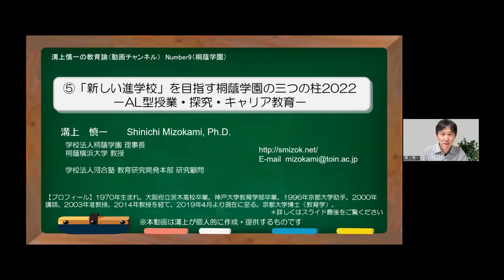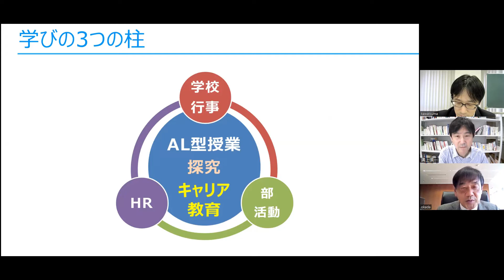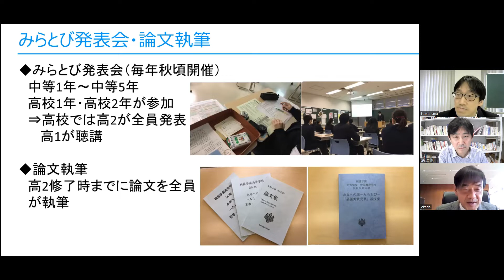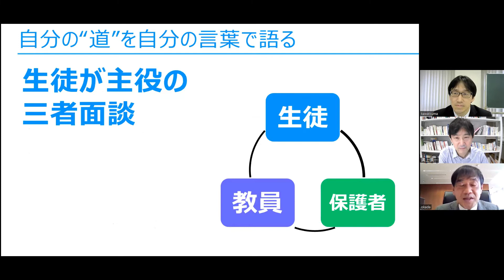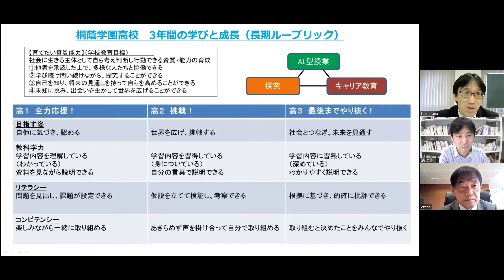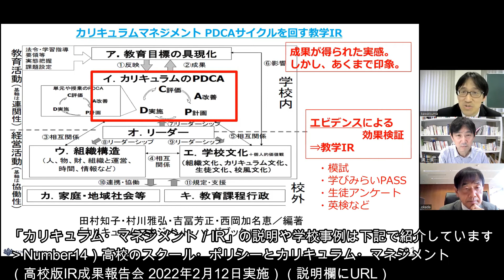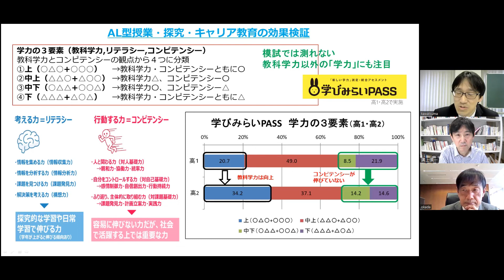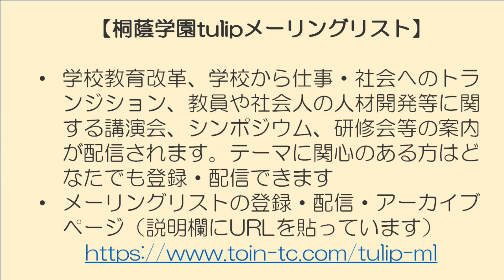Number9（桐蔭学園）⑤「新しい進学校」を目指す桐蔭学園の三つの柱2022－AL型授業・探究・キャリア教育－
桐蔭学園高等学校が力を入れている三つの柱「AL型授業」「探究」「キャリア教育」の最新版の取り組みをご説明いただきました。

・Number10）他教科との関連、カリキュラムマネジメントが充実した東京都立富士高等学校・附属中学校の探究「富士未来学」（2022年2月16日実施「SSH・探究成果発表会」）
・Number3（高校生の学び成長するための『大学選び』）②将来の見通しを持つ
・Number14）高校のスクール・ポリシーとカリキュラム・マネジメント－高校版IR成果報告会 2022年2月12日実施

カリキュラム・マネジメント